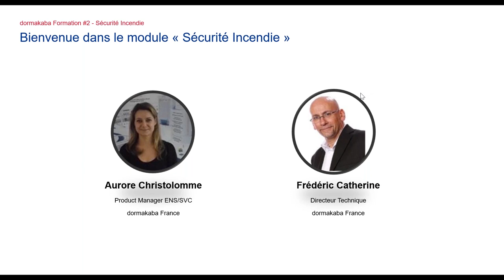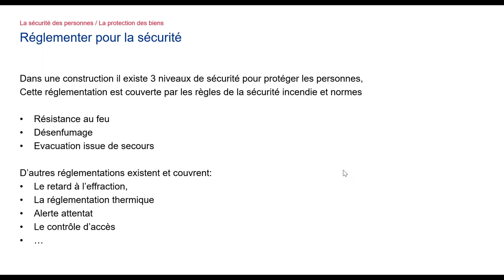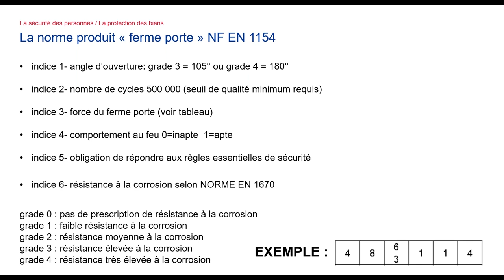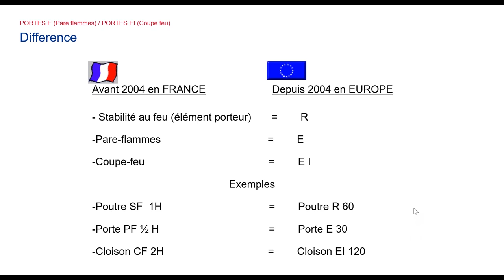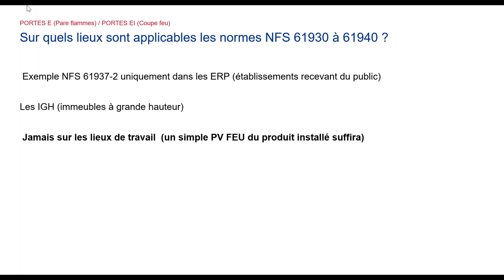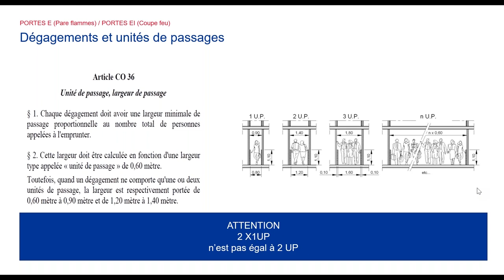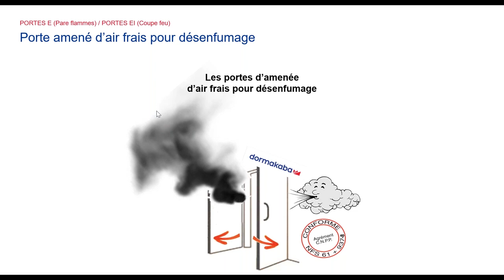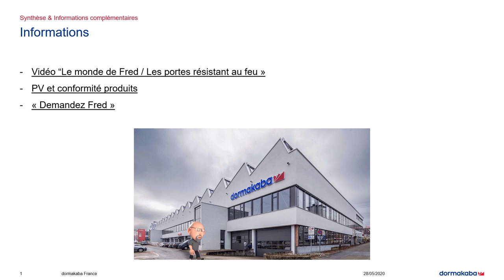dormakaba Webinaire - Sécurité Incendie dans les bâtiments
Dans ce webinaire d'une heure, vous apprendrez tout sur les normes de sécurité incendie dans les bâtiments. Notre expert technique Frédéric Catherine abordera les sujets suivants:

- La sécurité des personnes / La protection des biens (02:41)
- La réglementation FEU et ses principes (19:53)
- PORTES E (Pare flammes) / PORTES EI (Coupe feu (22:22)
- Synthèse & Informations complémentaires (51:18)

▬ Vous avez une question ?  ▬▬▬▬▬▬▬▬▬▬▬▬

dormakaba est l’une des 3 premières entreprises mondiales fournisseur de solutions d'accès pour les bâtiments. Nous proposons une gamme complète de solutions et de services pour sécuriser l’accès des bâtiments